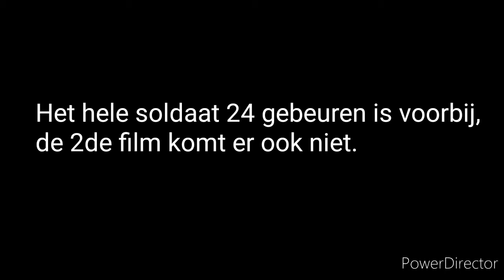Soldaat 24 stopt definitief